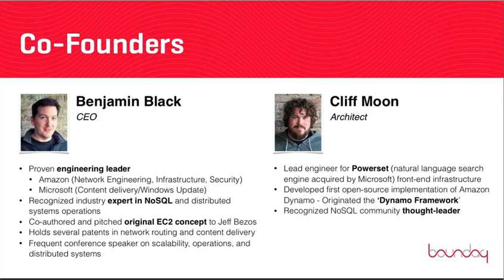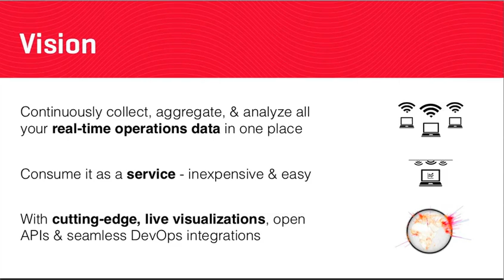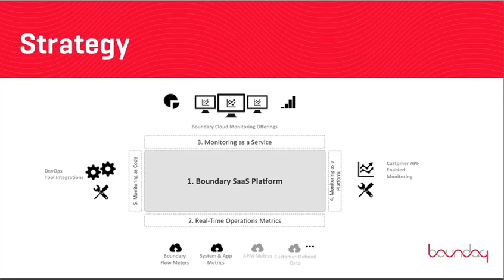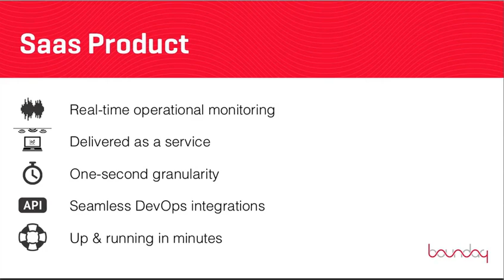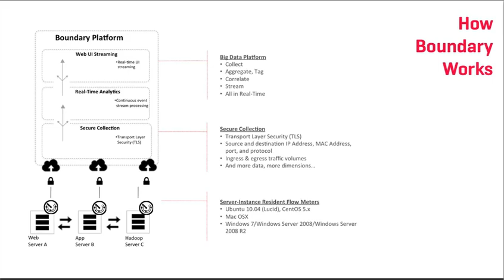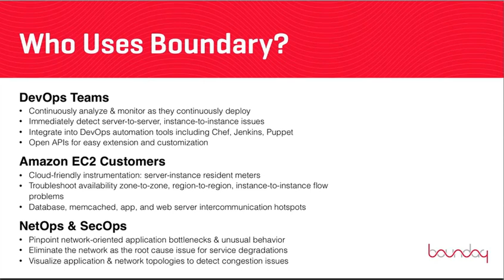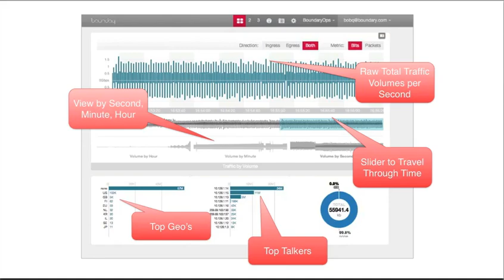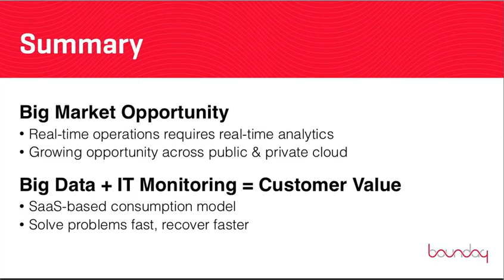Boundary Startup Monitors Your High Performance Network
In this video, Ben Black from Boundary describes how the company's software helps you make sense of your network. They've built an incredible platform for visualizing, exploring, and troubleshooting data networks.